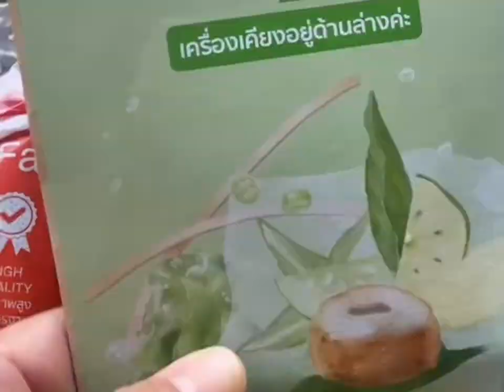25 กุมภาพันธ์ 2567